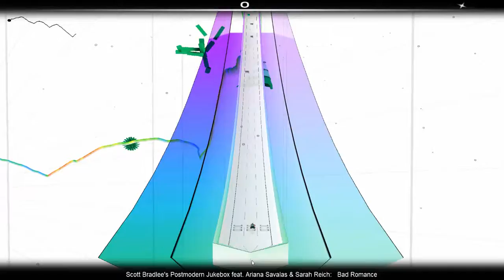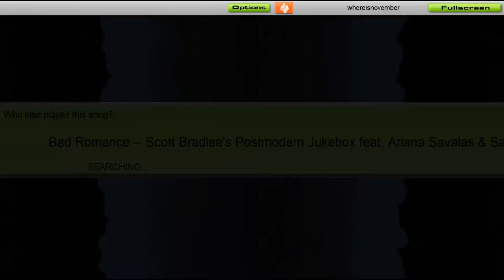Audiosurf: Bad Romance Postmodern Jukebox